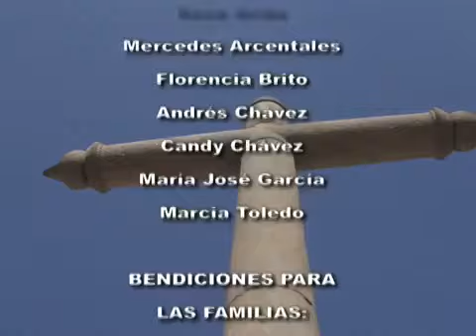Santa Misa (Septiembre 21, 2014)